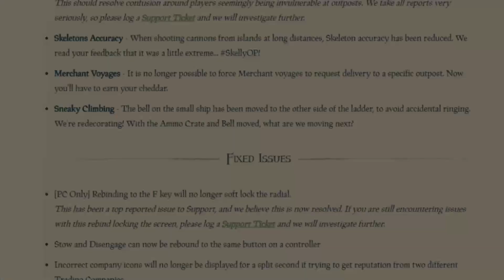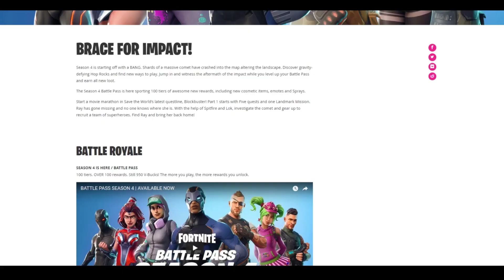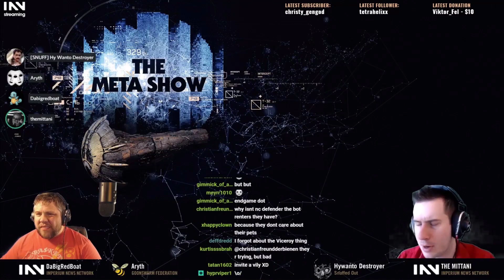INNsider Gaming News - Ep45 - WE'RE BACK!